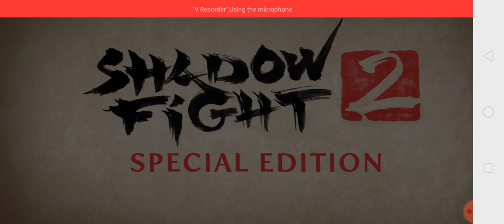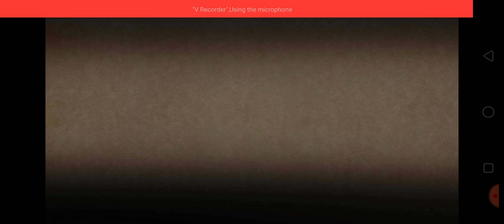My first video